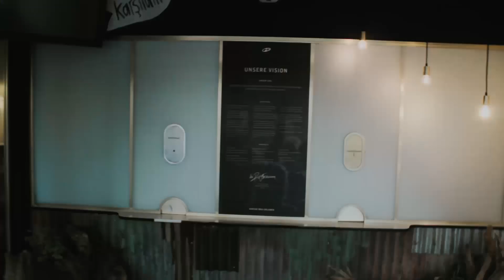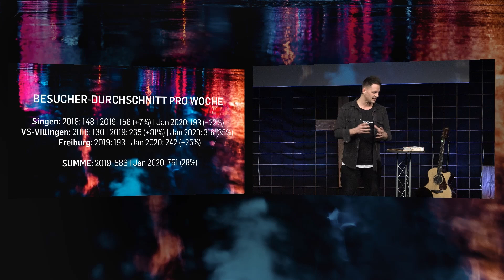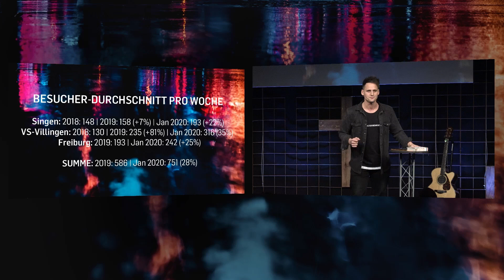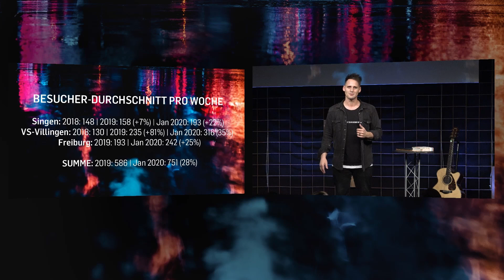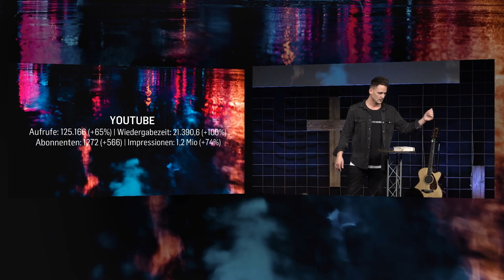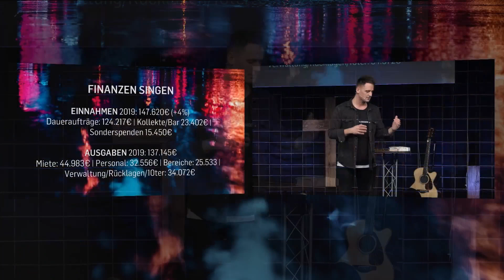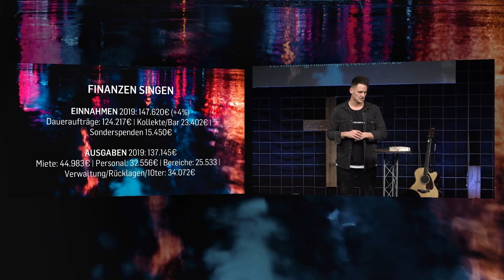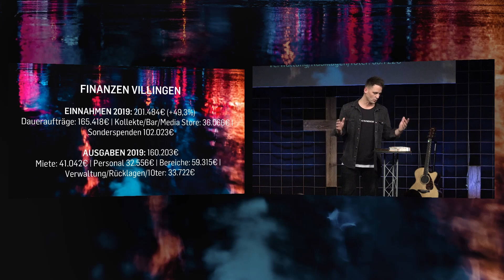Global Vision Sunday 2020 (Leo Bigger, David Rominger, Stefan Rescigno, Alessio Passarella)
Was ist unsere Vision? Was ist bereits passiert und wo wollen wir als Kirche hin? Leo Bigger spricht in dieser Predigt über die Vision als ICF Movement, David Rominger, Alessio Passarella und Stefan Rescigno über die Vision als Multisite-Kirche an allen Standorten.
00:00 - Intro
00:14 - Globale Vision (Leo Bigger)
15:55 - Vision Multisite & ICF Villingen (David Rominger)
47:27 - Vision ICF Freiburg (Stefan Rescigno)
52:47 - Vision ICF Singen (Alessio Passarella)